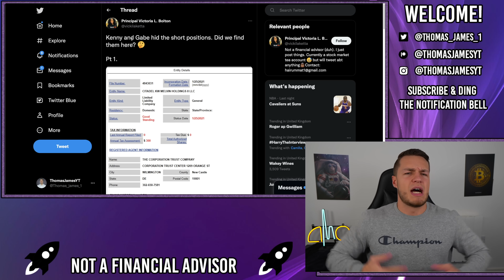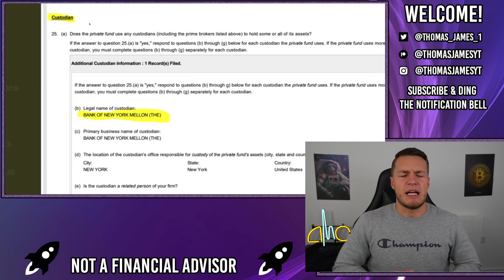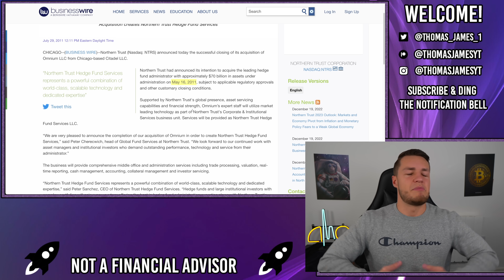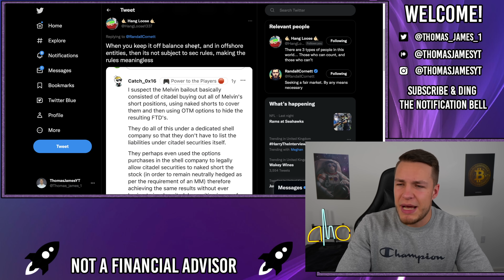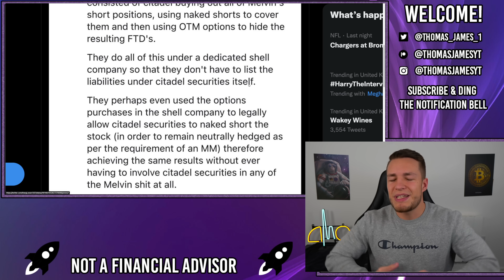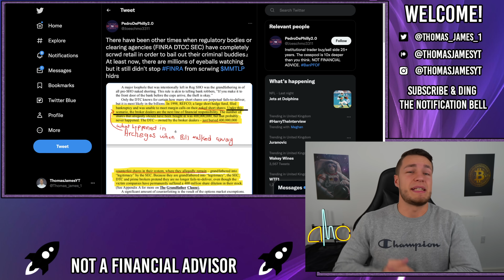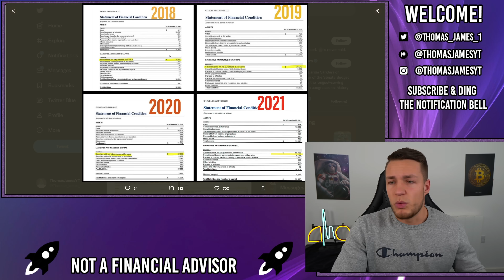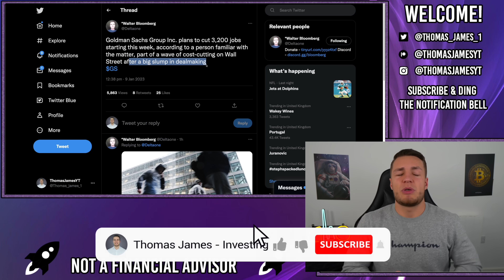MELVIN CAPITAL HIDDEN SHORT POSITIONS FINALLY FOUND!! - AMC Stock Short Squeeze Update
Melvin Capital's hidden short positions have finally been found!

Twitter has uncovered some documents pertaining to Melvin's short positions, as we know, when Archegos collapsed, the stocks they were holding fell in value significantly. However, when Melvin 'closed' none of their long positions fell, nor did their shorts squeeze.

This is because Melvin never 'closed' their positions, just simply transferred them to Citadel. Which has now been proven by the uncovering of entities named Citadel Melvin LLC (or variations of).

These entities hold the derivative positions of Melvin's portfolio, allowing the shorts to survive just one more day.